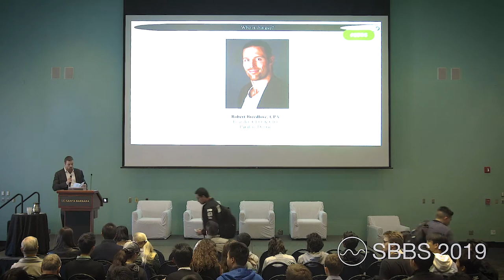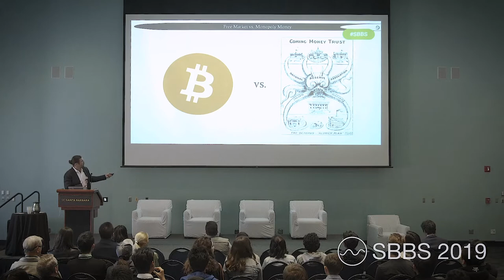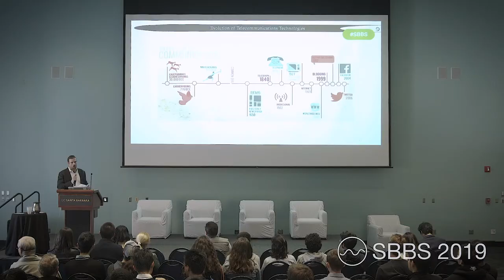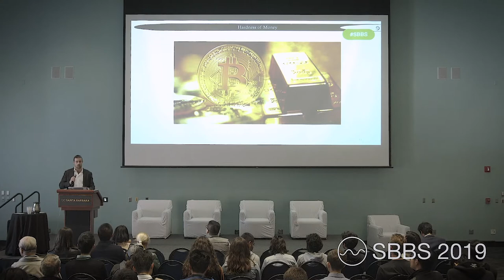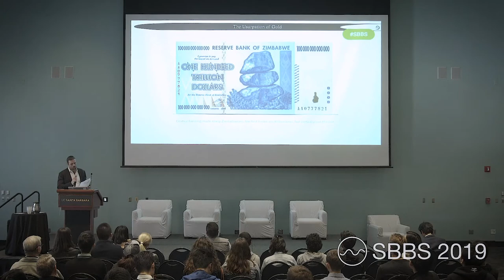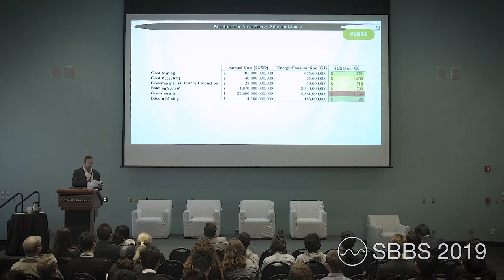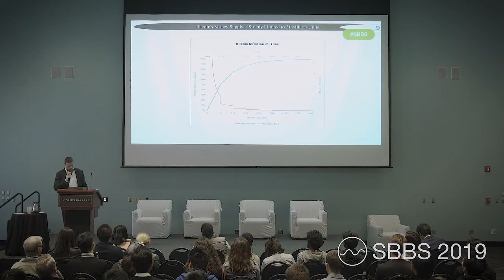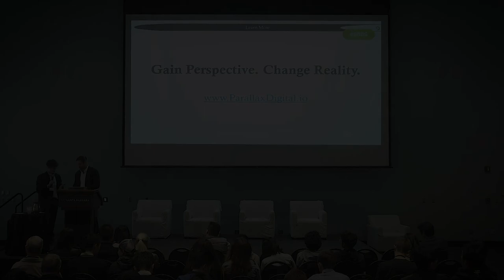The Origin Story of Blockchain and Bitcoin - Robert Breedlove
The Origin Story of Blockchain and Bitcoin - Robert Breedlove - SBBS 2019